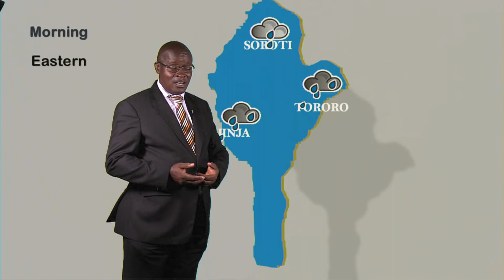13 11 2022 WEATHER FORECAST BY MAGYEZI AFRICANCO UBC TV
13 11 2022 WEATHER FORECAST BY MAGYEZI  AFRICANCO UBC TV